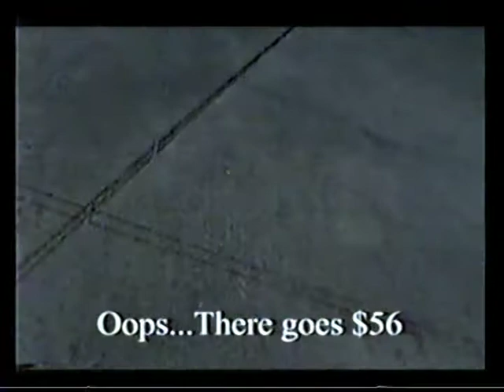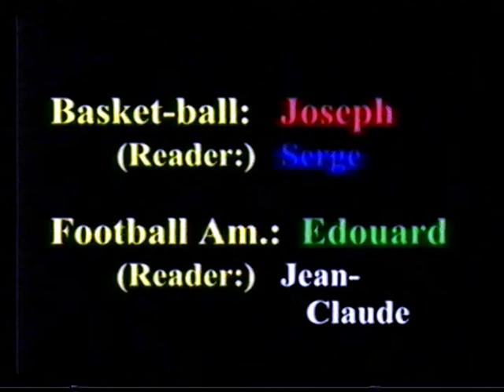Sports Fashion Show 2003 - French Class Video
Watch as the sports of basketball, football, golf, and baseball are represented---all in chic fashion and French language.  This video was made for an 8th grade French project.  2003.